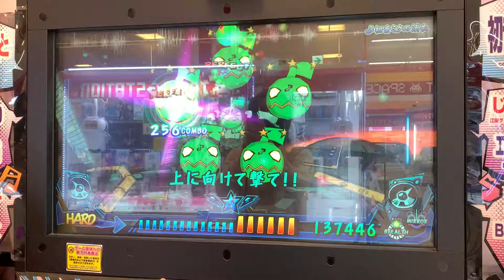いつもミスる場所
これのせいでフルコンを逃してしまう...

撮影店舗
タイトーFステーション イオンモール浜松市野店

アクセス
遠州鉄道上島駅徒歩20分